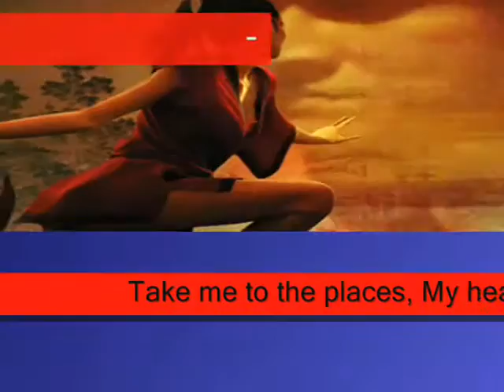fall in love with me ,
do.
do so
Money is an excellent servant, but the host
very bad.